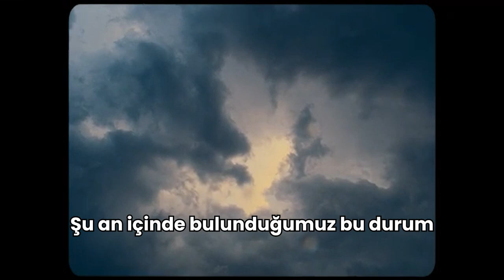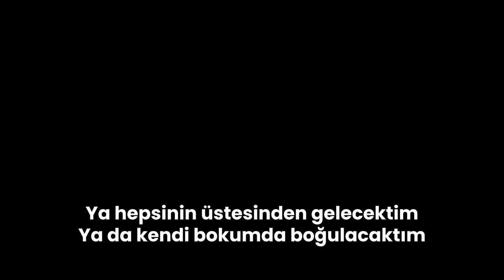Travis Scott - HYAENA (Türkçe Çeviri)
Things to leave clear:
- I DO NOT OWN OR HAVE ANY RIGHTS OF THIS SONG.
- I AM NOT THE ORIGINAL USER WHO UPLOADED THIS VIDEO (The original user disappeared, and this version with it).
- I AM NOT AND I WILL NEVER GET ANY PROFIT COMING FROM THIS VIDEO.

hyaena was originally created by Travis scott